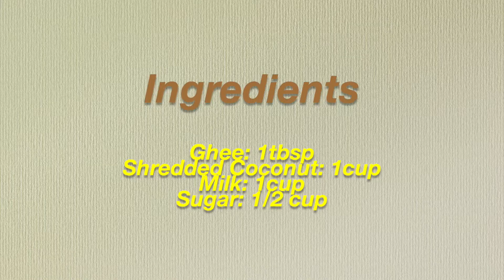Coconut ladoo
Coconut ladoo is a delicious Indian sweets. it is made with ghee, coconut milk and sugar.This is an Indian dessert which can be enjoyed by anyone kids, adult but not suitable for babies as it has sugar which is not recommended under 1year old baby.

Cooking time:  15 mints

Ingredients
Ghee: 1Tbsp
Sugar: 1/2 cup
Milk: 1 cup
Shredded coconut: 1 cup

Process:
Use an iron pan/ nonstick pan. I used an iron pan. Add ghee in hot pan, once it melts, add shredded coconut.Mix it well.Now add milk and sugar. Stir continuously until it gets thicken.
Transfer to a bowl and make a ladoo using your palm. Now roll over the ladoo over the shredded coconut. Delicious Ladoo is ready. Enjoy 😊